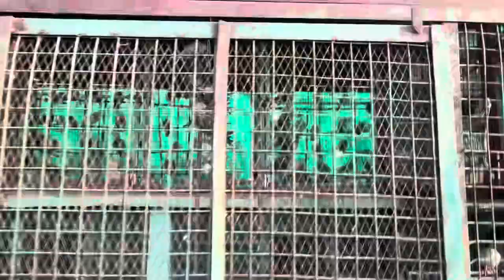400 Patiyale Kabutaro ka shok / Agra Wale Nasir ustad (19 Jalo ka shok )